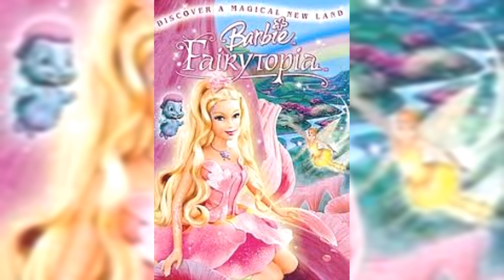BARBIE MOVIES (TOP 10)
NEXT VIDEO WILL BE COMING SOON.